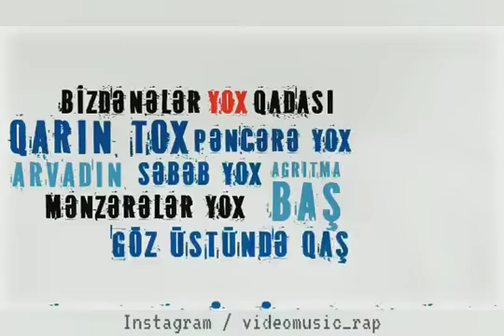Whatsapp ucun super parca Rep